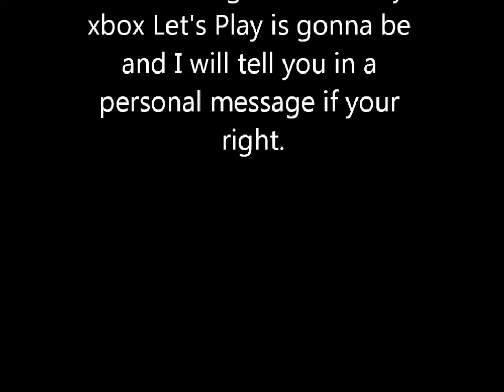Pokemon Sapphire LP Final Bonus pt2 The Real End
The last of my recordings for the gen3 events plus a musical and pictoral preview of the Xbox Let's Play I'm gonna do eventually or next depends on what I decide. The next ROM Let's Play could be Pokemon Fire Red, a hack, or a non-pokemon game.